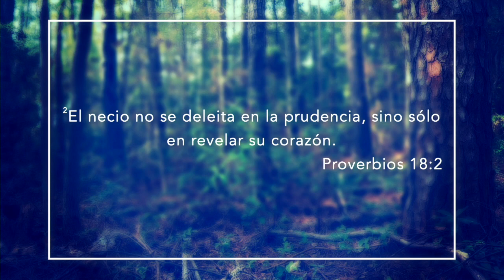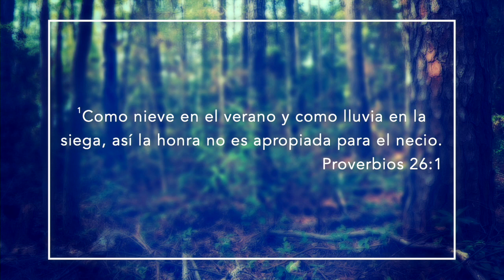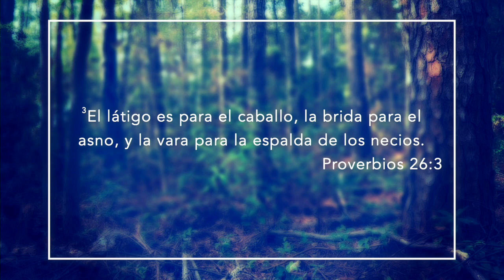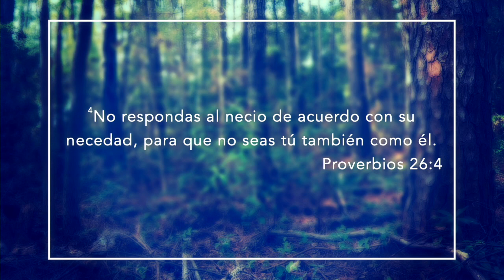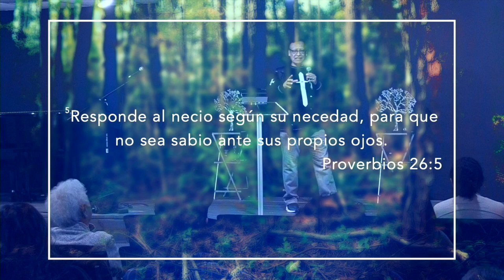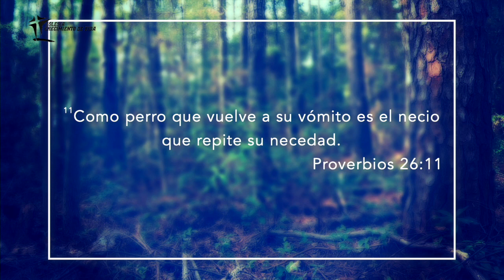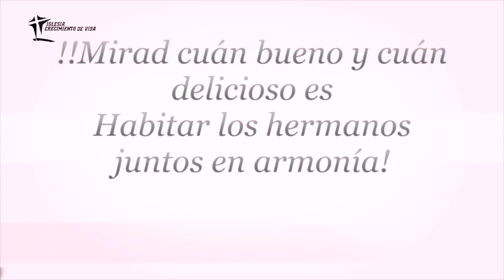Un Sabio y un Necio